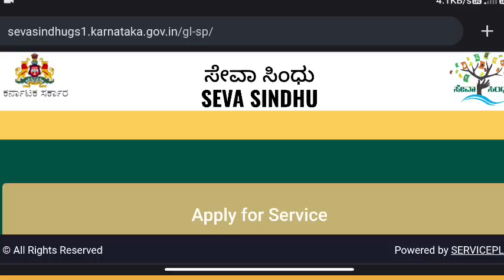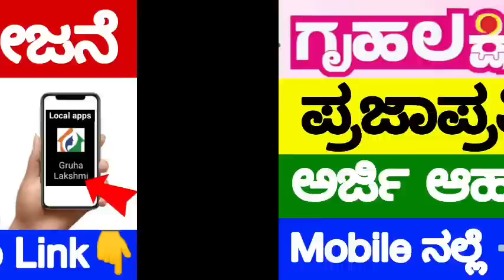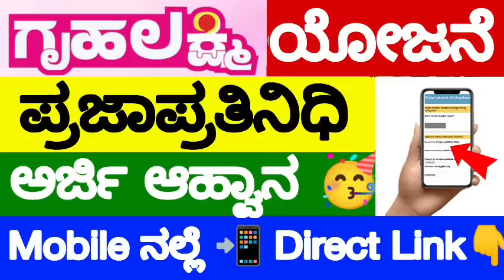Gruhalakshmi Yojana Apply in Online Mobile📲 | How to Apply for Gruhalakshmi Yojana